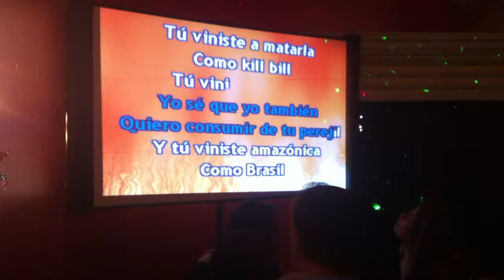Karaoke: Reggaeton - Atrevete (Office Party @ Sugarcane Raw Bar)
Reggaeton - Atrevete.
Office Party @ Sugarcane Raw Bar.

SoundFun - Karaoke DJs in Miami and Broward.